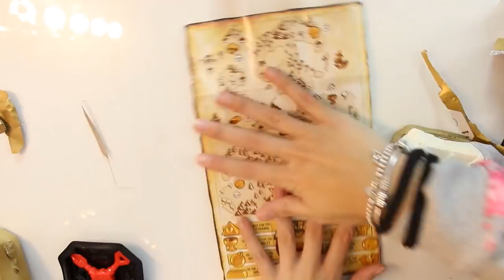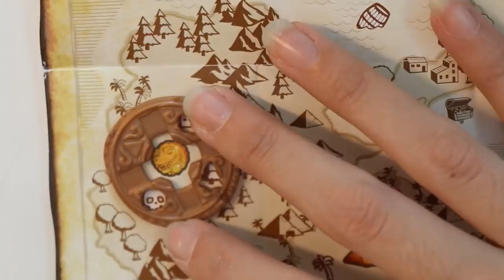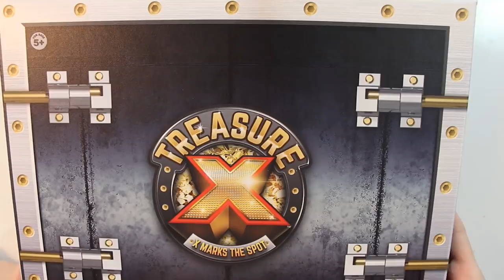ABBIAMO TROVATO LA MAPPA DEL TESORO😮 | Cinzia Cavaleri ​